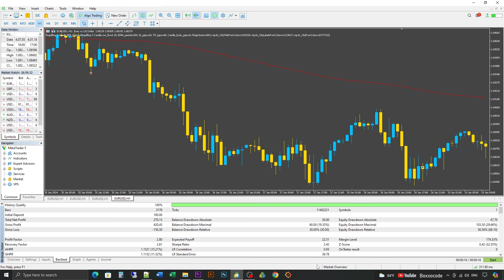How to Grow SMALL Forex Account with little money In 2024 | Auto trading Bot 💰💰💰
This vdo will show you how to grow small forex account with little money In 2024 on MetaTrader or, in other words, how to see the performance of the Expert Advisor.

While it doesn’t mean it will perform the same way in the future, it’s an excellent way to get an idea of how it could be achieved.

Watch the video to learn how to tune your EA and get a solid backtest strategy in place.

Keywords Ignore these:
forex backtesting
forex backtesting software free
forex backtesting strategy
forex backtesting free
forex backtesting mt4
forex backtest free
forex backtest software
forex strategy backtest results
best way to backtest forex
best forex strategy backtest
download backtest forex
Fibonacci Retracement
RSI indicator
Crypto
Bitcoin
Options Trading
Forex trading
Swing trading strategy
Stock Market
Finance
investing